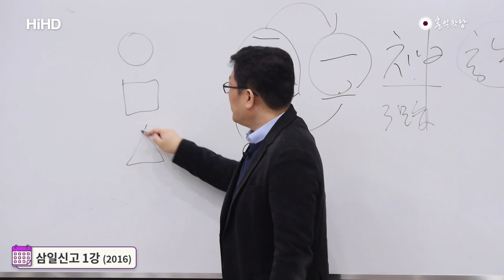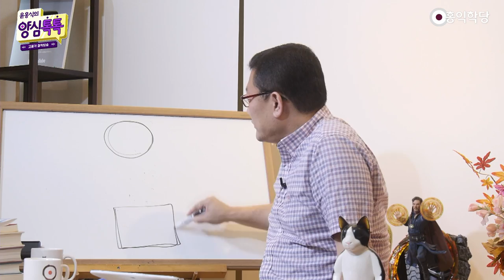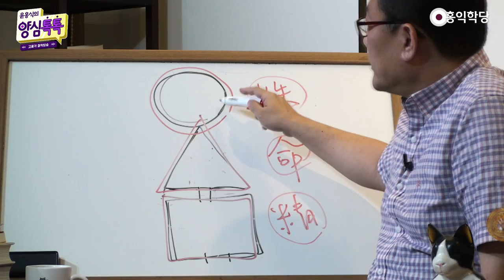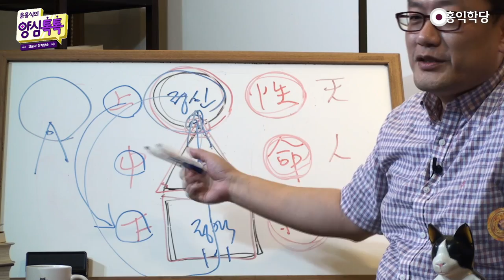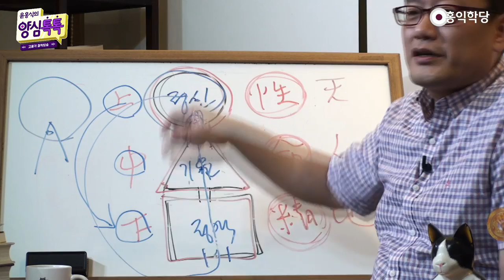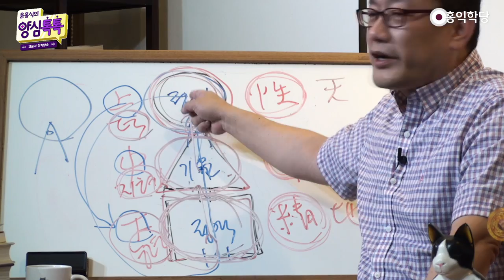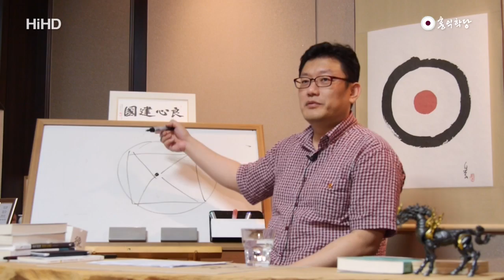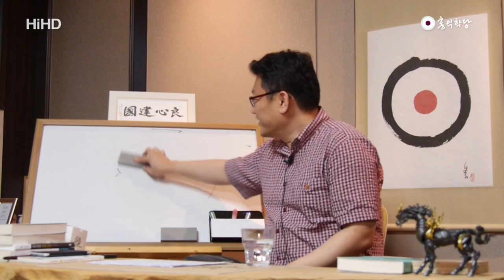[양심 인문학] 오징어 게임에 담긴 철학적 의미 '원방각'_210929